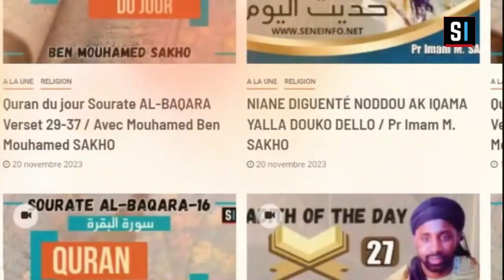Jotayu Fiqh: précepte Legal: Wajib (Fard) أقسام الواجبAvec Pr Imam Mouhamed SAKHO